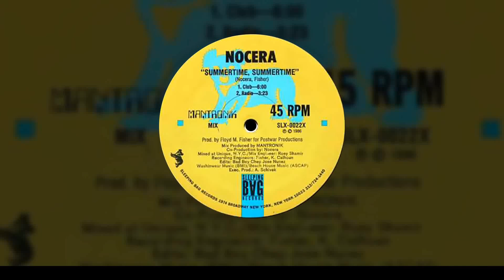Nocera - Summertime, Summertime (Original Club Mix)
Follow our official playlist on Spotify.